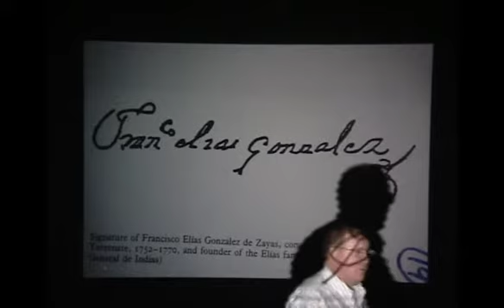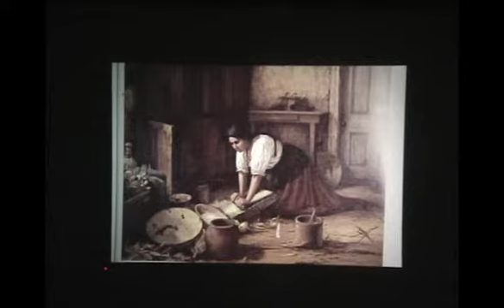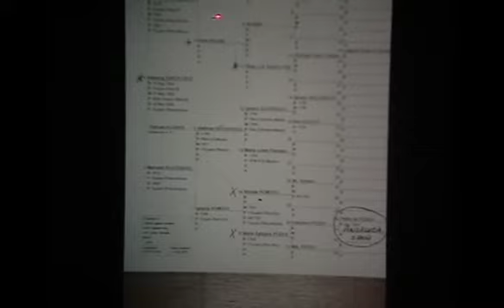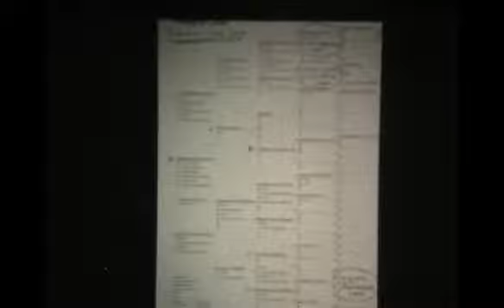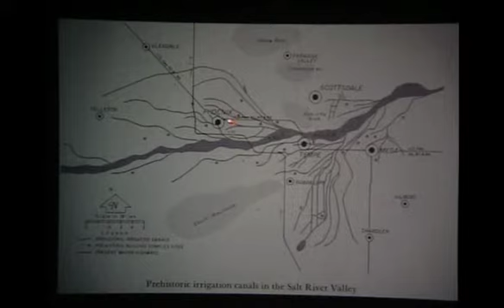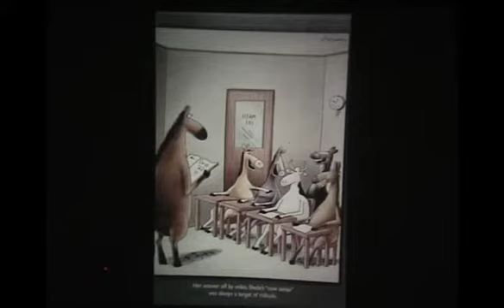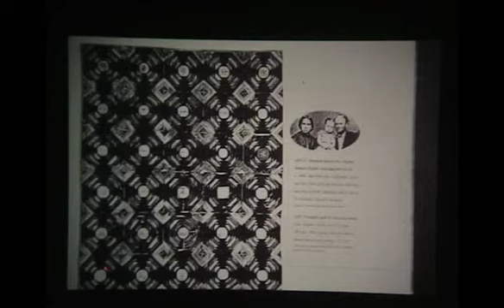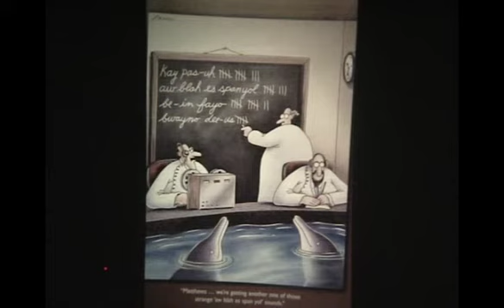2004 Hughes Reunion Hughes History Cliff Pt1 CS19